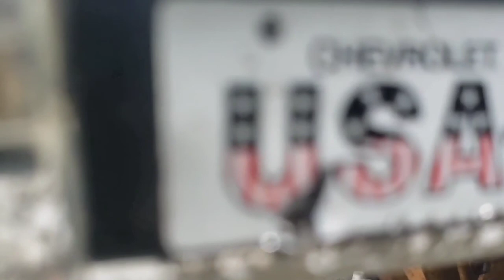Trx4 class 1 crawler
geardowncrawlerz, #252, trx4 putting work in with that big ol hood scoop daltondesigns, on the artificial mountain backyard crawler course